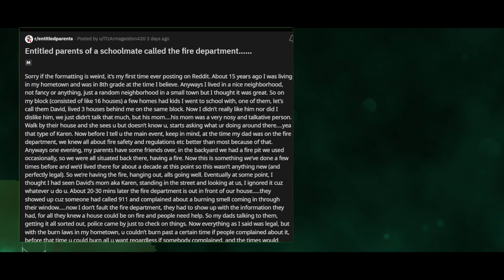Karen assumes employee is obligated to give them their personal stuff vtuber reads r/entitledparents